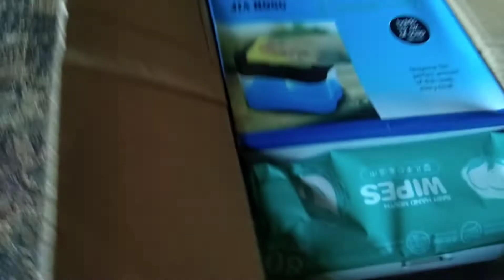WAG MANIWALA SA MYSTERY BOX.. PANOORIN 😹